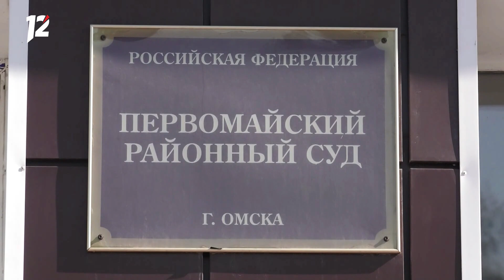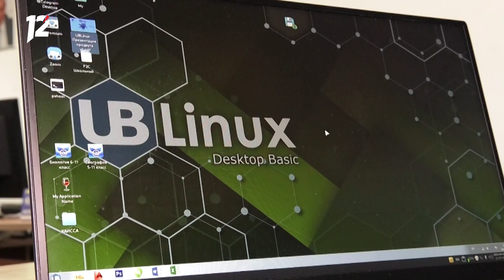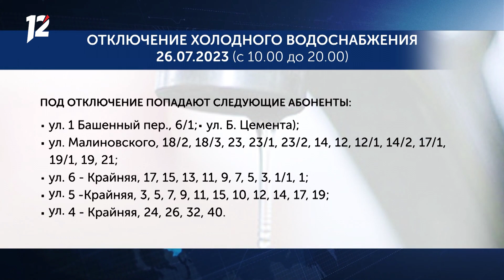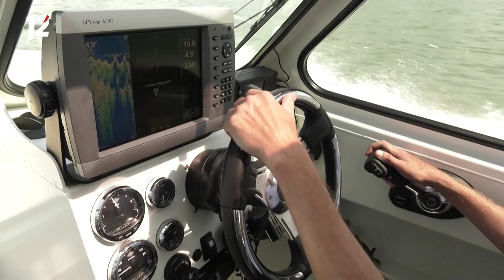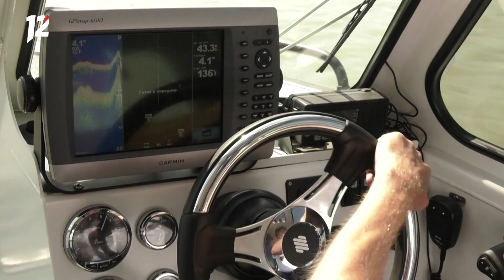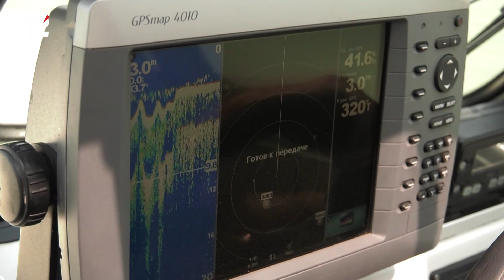Подросток упал с крыши / Речная полиция / Деньги на лагеря. Новости Омска